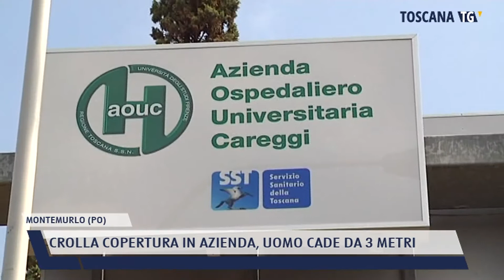2022-03-30 MONTEMURLO (PO) - CROLLA COPERTURA IN AZIENDA, UOMO CADE DA 3 METRI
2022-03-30 MONTEMURLO (PO) - CROLLA COPERTURA IN AZIENDA, UOMO CADE DA 3 METRI